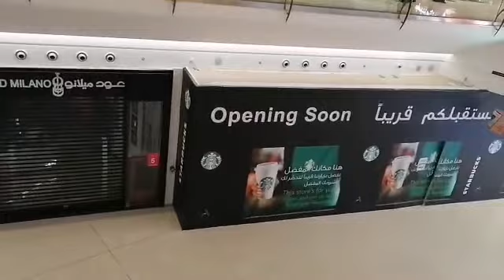Arab mall Gala gala with friends